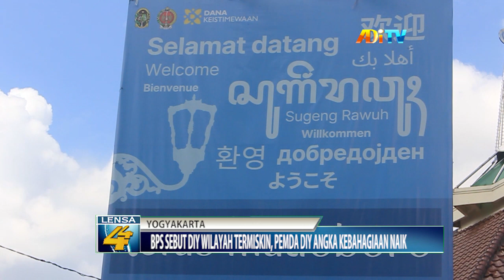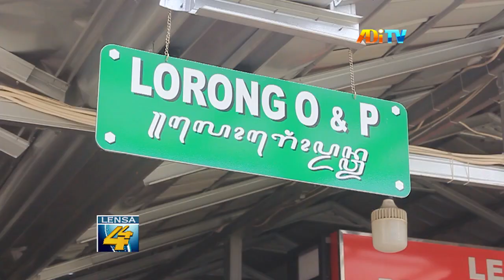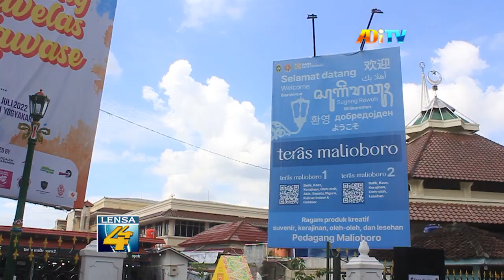BPS SEBUT DIY WILAYAH TERMISKIN, PEMDA DIY ANGKA KEBAHAGIAAN NAIK